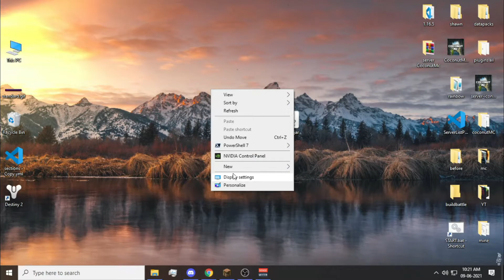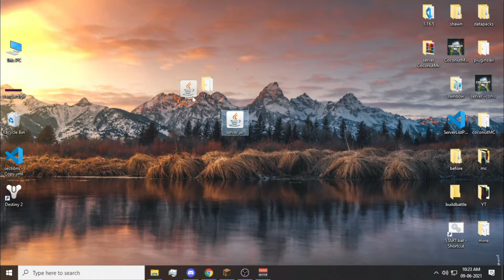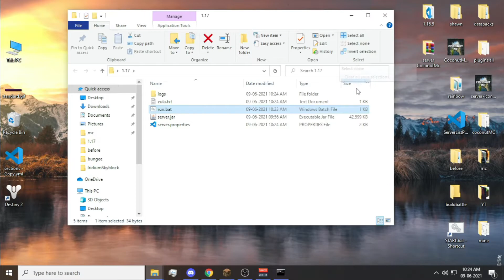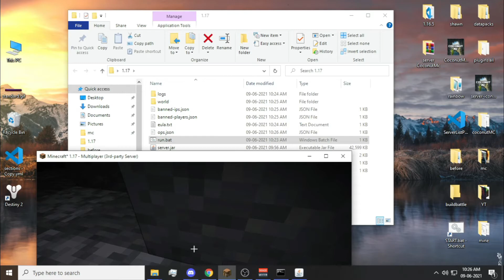How To Make 1.17.x Server !! Easy To Setup !!Cave and Cliffs UPDATE!!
𒁷│Info
Run.bat (File) : java -Xmx1G -jar server.jar
PAUSE
If you don't want the GUI :  java -Xmx1G -jar server.jar -nogui
PAUSE

𒁷│Buy Server Here

𒁷│PC SPECS:

GPU:                -
Processor:      Intel Core i3-8100 Desktop Processor 4 Cores up to 3.6 GHz Turbo Unlocked
HDD:                1TB
RAM:               2X RAM Stick 8GB
PSU:                ANTEC  350v
Cabinet:          LOCAL
Mouse:           Dell MS116 1000DPI
Headphone    Sony MDR-XB450 On-Ear EXTRA BASS
SSD:                480GB
Motherboard: GIGABYTE H310M S2H
Mic:                  Maono AU-A04 Condenser Microphone Kit (Black)